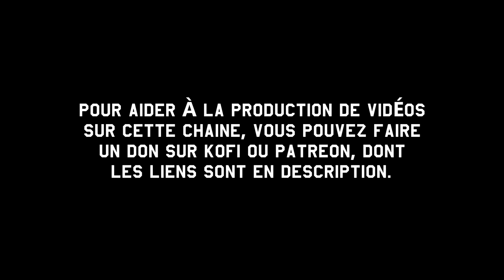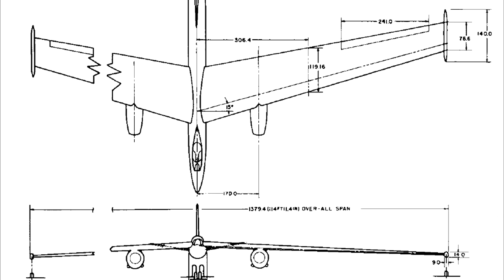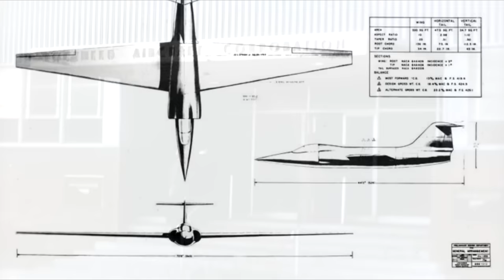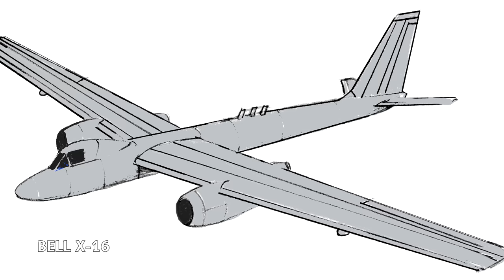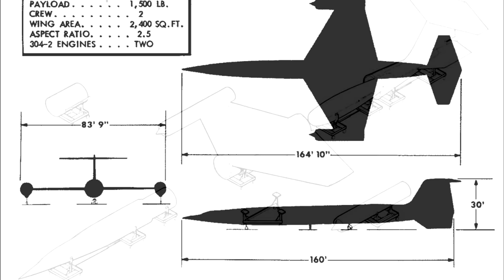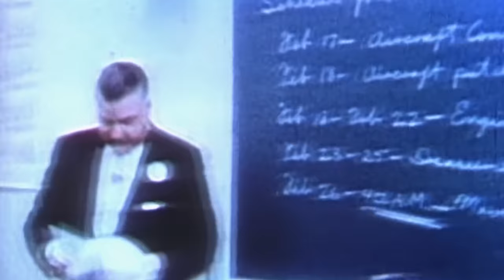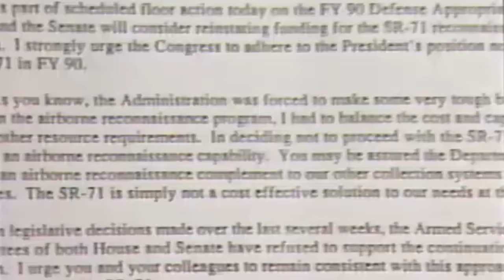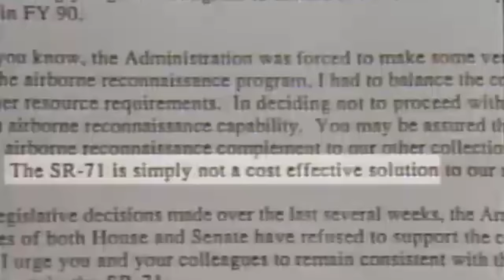BLACKBIRD - Documentaire 2023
Cet avion a battu tous les records de vitesse et d’altitude, et sa légende fascine autant qu’elle fait de lui l’objet de certains fantasmes. Mais depuis plus de 20 ans, aucun autre avion à réaction n’a pris la relève. Aujourd’hui, on rend à nouveau visite à l’emblématique SR-71, mais aussi ses prédecesseurs, les tout aussi fous U-2 et A-12. Bienvenue, au pays des BlackBird.

Sources :
Livres :
-The Complete Book of the SR-71 Blackbird: The Illustrated Profile of Every Aircraft, Crew, and Breakthrough of the World's Fastest Stealth Jet - Richard H. Graham
-SR-71 Blackbird - Paul F. Crickmore
-Lockheed Blackbird: Beyond the Secret Missions (Revised Edition) - Paul F. Crickmore

Avec l'aide de @mediaexmachina

Une production Altiprod et Nerd Entertainment System

Micro 1 :

Micro 2 :

DVD

Histoire de l'aviation :

Les Chevaliers du Ciel :

Plan :
00:00 : Soutenir Stardust !
00:14 : Intro
00:40 : Générique
01:58 : L'Après-Guerre
03:20 : Voler plus haut
05:41 : Le U-2
07:00 : Premiers survols de l'URSS
09:56 : Projet Rainbow
11:25 : Projet Gusto
13:16 : L'incident du U-2
15:47 : Arrivée du A-12
18:55 : Opération Black Shield
20:14 : L'USS Pueblo
21:30 : M-21 et D-21
22:40 : YF-12
24:48 : Le SR-71...
26:04 : Ou RS-71 ?
26:33 : Quelques différences avec le A-12
28:00 : Usiner le titane
28:56 : Une histoire de peinture
29:58 : Déploiements du SR-71
33:04 : La NASA
34:42 : La fin du SR-71
37:29 : Records et exploits
39:41 : Une histoire d'égo
42:02 : Conclusion
45:11 : Outro